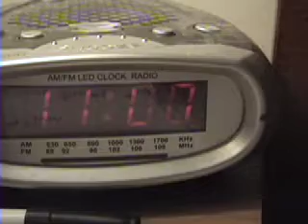resurrect commercial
commercial